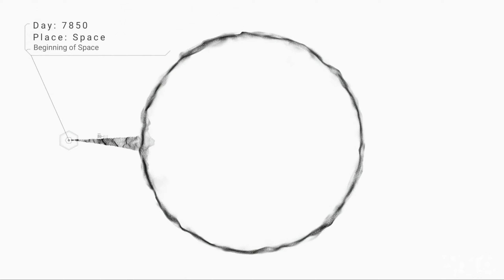Kosmos haradan başlayır?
Mağaralardaki ilk insanlardan, göydələnlərdəki günümüz insanlarına qədər milyardlarla maraqlı gözün izlədiyi kosmos dünyamızın atmosferi ilə digər cisimlər arasındaki sonsuz boşluqdur. Bəs heç özünüzə bu sualı verdinizmi? Kosmos haradan başlayır? Əslində kosmos düşündüyünüzdən çox daha yaxındır. Belə bir təsvir quraq. Başlanğıc nöqtəmizi Bakı götürək. Biri Şamaxıya digəri isə yuxarıya yönəldilmiş xəyali yolla hərəkət edən mavi və qırmızı rəngli iki avtomobil təsəvvür edək. Sizcə bu avtomobillərdən hansı öz hədəfinə daha tez çatar. Mavi yoxsa Qırmızı? Qırmızı deyənlər doğru bildi.
İndi isə gəlin necə olduğunu izah edək. Bildiyiniz kimi dünyamızın atmosferi 5 təbəqədən ibarətdir. Hündürlük artdıqca təbəqədəki sıxlıq və parçacıqların miqdarı get-gedə azalır. He və H-dən ibarət olan son təbəqə exosfer dəniz səviyyəsindən 10000 km'ə qədər hündürlükdə yerləşir. Atmosferin bu yüksəkliklərdəki mövcudluğuna baxmayaraq kosmosun başlanğıcı Beynəlxalq Havacılıq federasiyası tərəfindən 100 km olaraq qəbul edilmişdir. Bu xəyali sərhəddə Karman xətti deyilir və öz adını aerodinamikanın bu sərhəddən yuxarıda işləyə bilməyəcəyini deyən Macar fizik Theodore von Karmandan alır. Bundan əlavə Karman atmosferin hər hansı bir hava vasitəsinin uçuşuna əngəl olacaq qədər incəldiyi hündürlüyü hesablayan ilk insan olmuş və cavab olaraq 83.6km'i tapmışdır. Unutmayın Karman xətti yanlız planetimiz üçün nəzərdə tutulmuşdur. Əgər biz bunu Mars və Venera planeti üçün hesablasaq uyğun olaraq təqribi 80 və 250 km cavablarını alarıq.
Lakin fərqli düşüncədə olanlar da var. Misal üçün Amerikan hava qüvvələri 80 km'dən yüksəyə çıxan həm Nasa həm də hərbi personallar üçün astronavtlıq ünvanı verir. Bundan əlavə , 2009-da Kanadadaki Calgary üniversitetindən araşdırmaçılar 118 km yüksəkliyin kosmosun başlanğıcı üçün daha dəqiq bir nöqtə olduğunu iddia etdilər. Araşdırmaya əsasən bu yüksəkliyin aşağısında iyonlar daha sakit hərəkət etdikləri halda, yuxarısında çox daha sürətli hərəkət edərək atmosfer və xarici fəza arasındaki fərqi ortaya qoyurlar. Gördüyünüz kimi bu da kosmos haqqında dəqiq bilmədiyimiz sonsuz məlumatdan biridir. Ama necə deyərlər biz onu düz 100km edək :)
Music

🎵 Track Info:

Title: A Journey Through The Universe by Lesion X